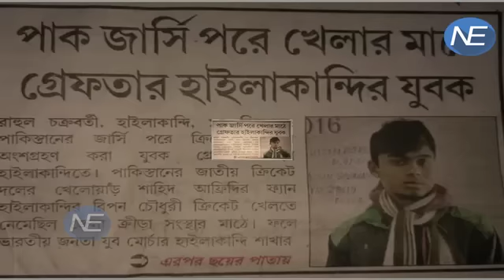देखिए M S Dhoni के Pakistani fan से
A Pakistani fan hogged the spotlight at the Melbourne Cricket Ground as he donned Pakistan cricket team’s ODI jersey with India’s limited-overs skipper MS Dhoni’s name and number (7) on the back. MS Dhoni and Virat Kohli are hugely popular in the cricket loving nation and the fans have often expressed their affection through several forms. ‘Mahi’ acknowledges the love he receives from fans across the border. Mohammed Bashir, a 62-year-old Pakistani fan, was earlier this year, ecstatic after he received a match ticket from Dhoni for the Indo-Pak clash in the Asia Cup.